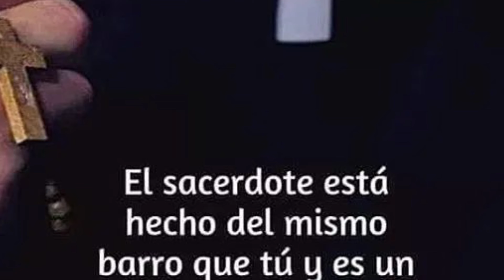DANOS, SEÑOR, SACERDOTES SEGÚN TU ♥️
HOMILÍA DEL DÍA